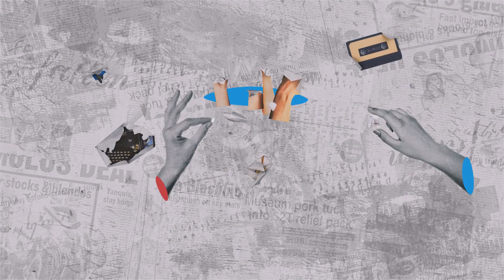Libra Codes Promo Video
Libra Codes Promo Video, Release Date July 4th